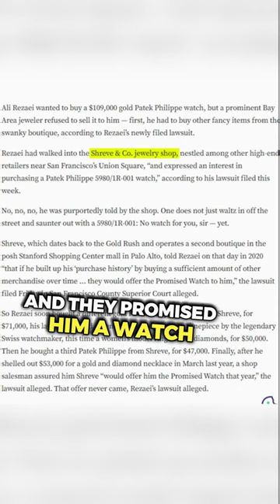Exposed: The shocking reality of Authorized Dealer Extortion